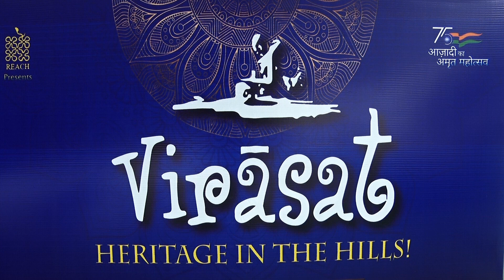Osman Mir at Virasat October 2022, Dehradun | Song 4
Virasat October 2022 | Day 7
Afro-Asia's biggest arts & culture festival - Virāsat.